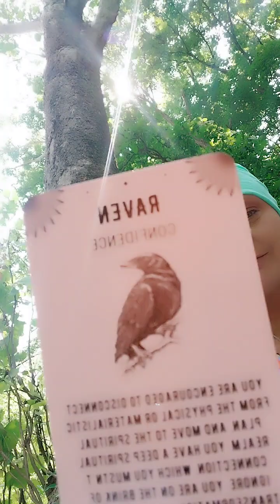Animal Spirit Inevitable transition will be easier once you cleanse your energy